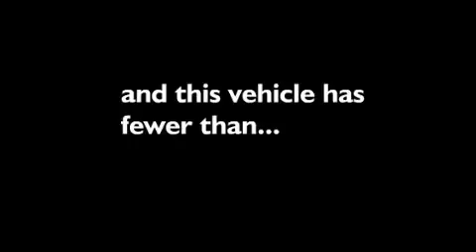2007 Mercedes-Benz S550 Lewisville TX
Year: 2007
 Make: Mercedes-Benz
 Model: S550
 Engine: 5.5L 8 Cyl. Fuel Injected
 Trans.: Automatic
 Exterior: Pewter Metallic
 Miles: 46,715

 2007 Mercedes-Benz S550 Dallas TX